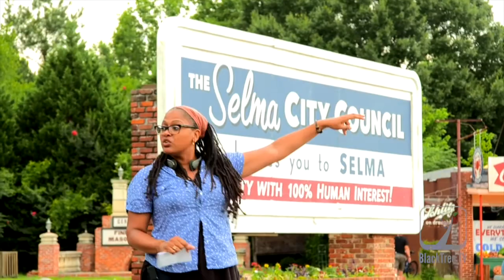SELMA full interview w/ COMMON